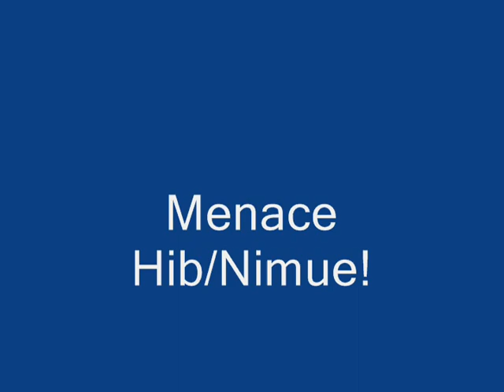Bossiney: Menace 0.0